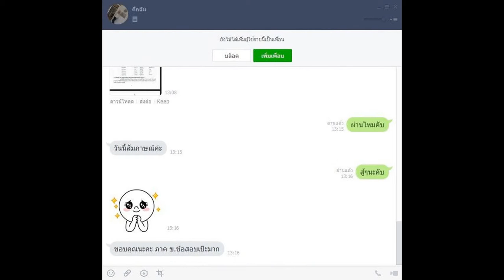Loadแนวข้อสอบ บุคลากร มหาวิทยาลัยเทคโนโลยีราชมงคลธัญบุรี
- ความรู้เกี่ยวกับมหาวิทยาลัยเทคโนโลยีราชมงคลธัญบุรี
- ระเบียบและข้อบังคับของมหาวิทยาลัย
- พรบ. ระเบียบข้าราชการพลเรือนในสถาบันอุดมศึกษา พ.ศ. 2547
- แนวข้อสอบภาษาต่างประเทศ (ภาษาอังกฤษ)
- แนวข้อสอบการใช้คอมพิวเตอร์เบื้องต้น
- เทคนิคการบริหารงานสมัยใหม่
- แนวข้อสอบ ความรู้เบื้องต้นเกี่ยวกับการบริหารทรัพยากรมนุษย์
- แนวข้อสอบการบริหารงานบุคลากร
- แนวข้อสอบการบริหารและการจัดการทรัพยากรมนุษย์
- แนวข้อสอบการบริหารสำนักงานสมัยใหม่
- แนวข้อสอบนักจัดการงานทั่วไปปฏิบัติการ
- สรุปเนื้อหาเกี่ยวกับการบริหารทรัพยากรมนุษย์